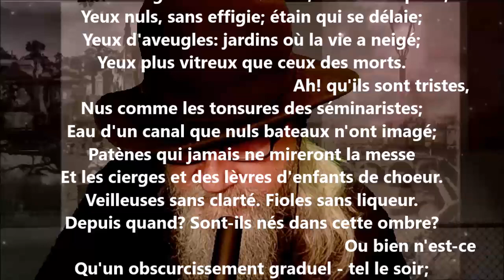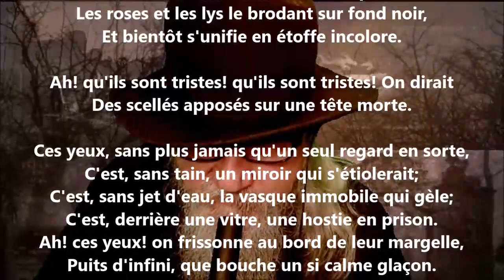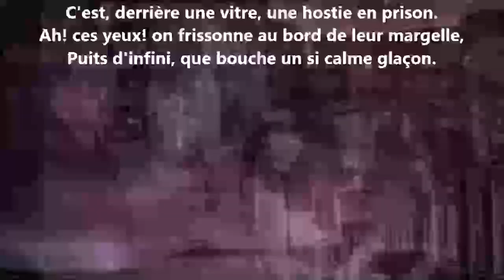Le voyage dans les yeux XVI - Georges Rodenbach lu par Yvon Jean